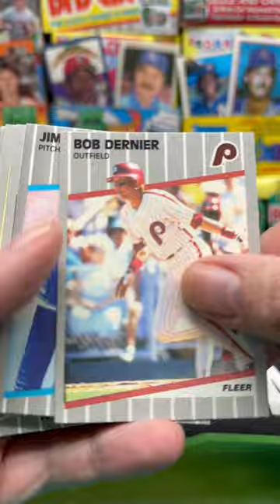1989 Fleer Baseball Pack